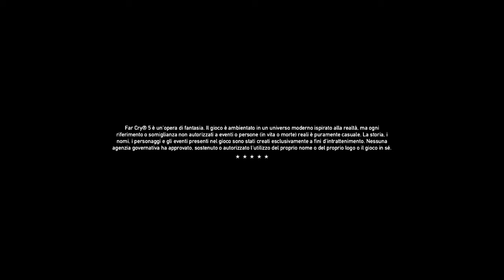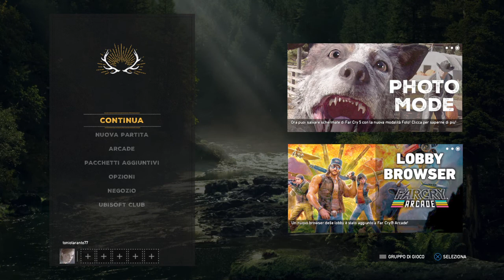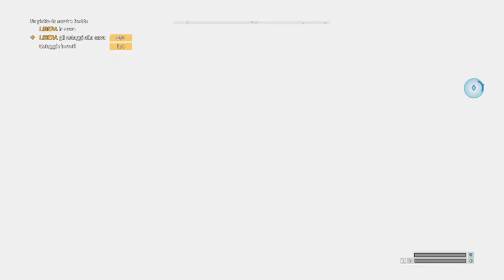Far Cry® 5 #5 Uccidere con la nipote di Dutch il "Cuoco" un pazzo criminale